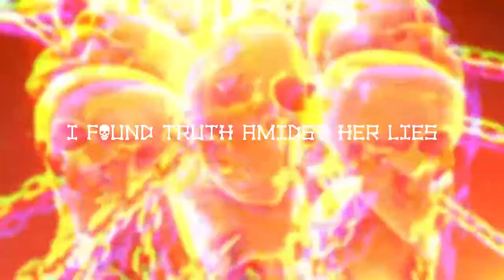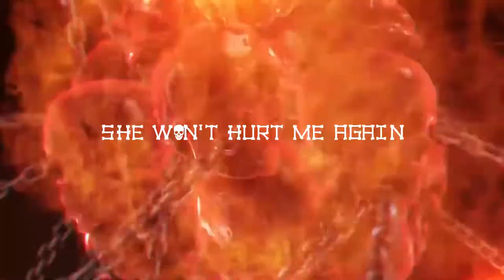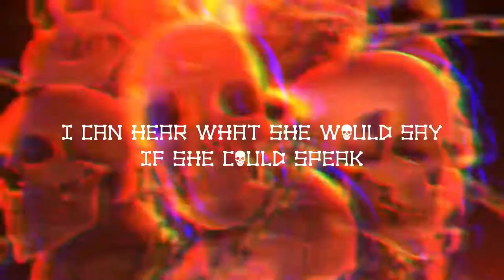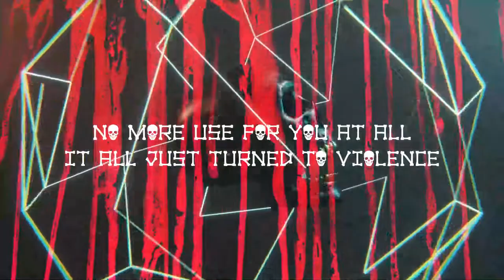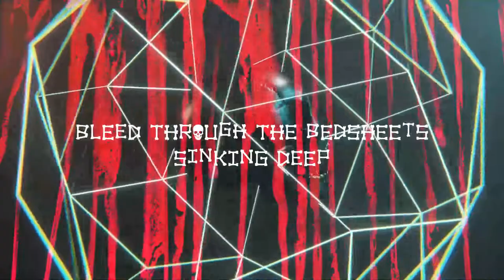Mental Torture Fatigue - silence broken by cries(Official Lyrics Video)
Track 4, The Old Misery